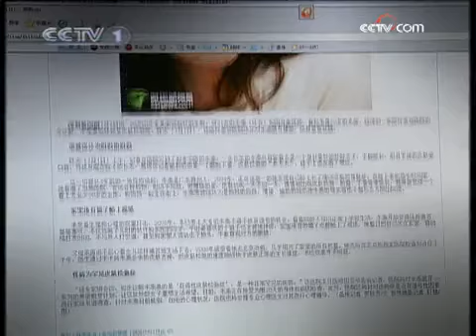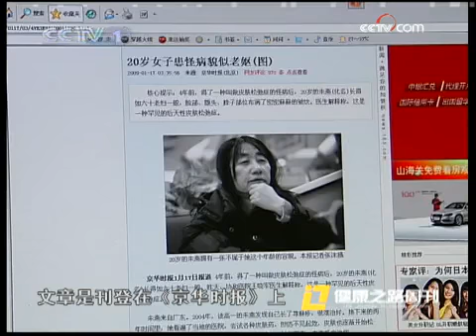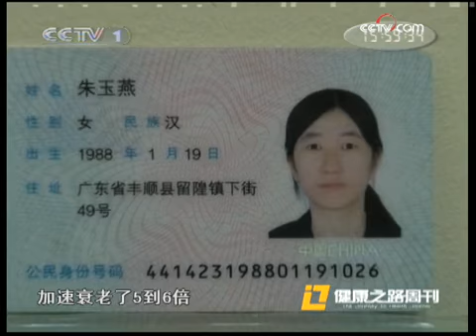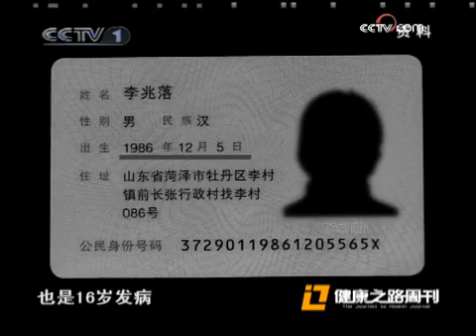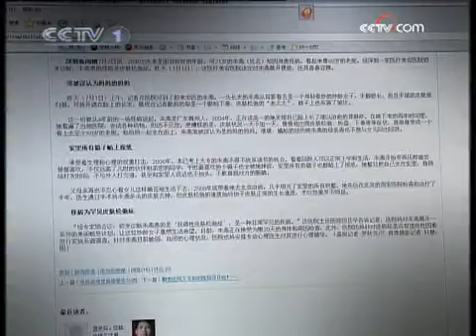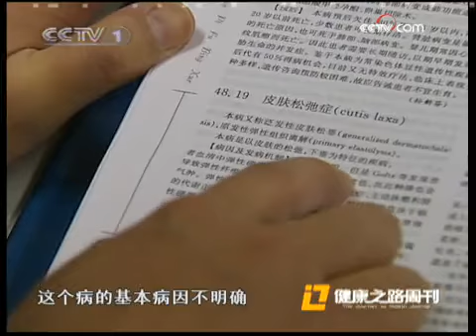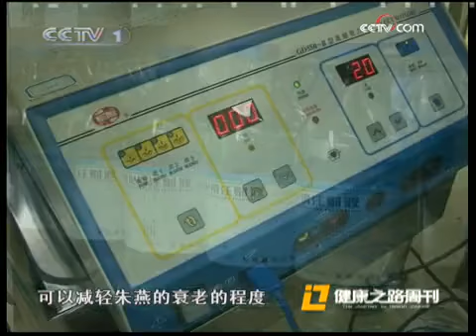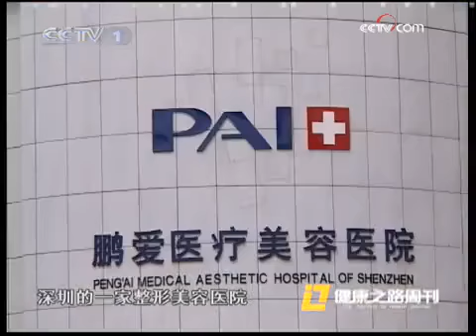健康之路 我怎么变老了